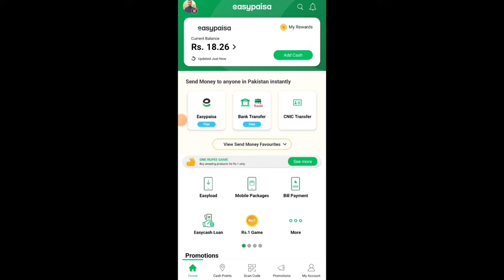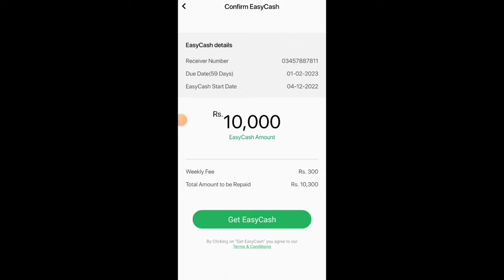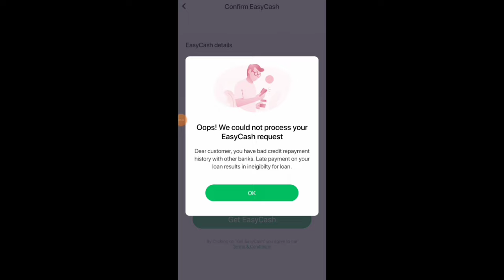Telenor Easypaisa Loan Nahi Mil Raha | Easypaisa Loan Dobara Kaise Lein